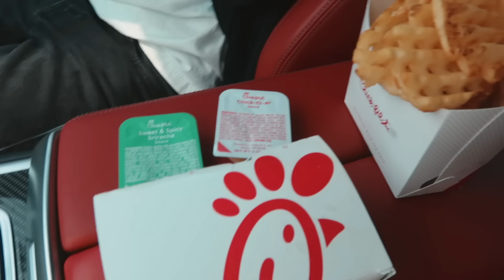LETTING THE PERSON IN FRONT OF US DECIDE WHAT WE EAT!!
This week we went to different fast food spots and let the person in front of us decide what we ate for the day!  You guys should definitely try this at home